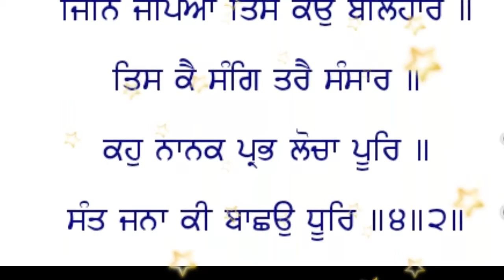ਤੁਧੁ ਬਿਨੁ ਦੂਜਾ ਨਾਹੀ ਕੋਇ।। ਵਿਆਖਿਆ ।।